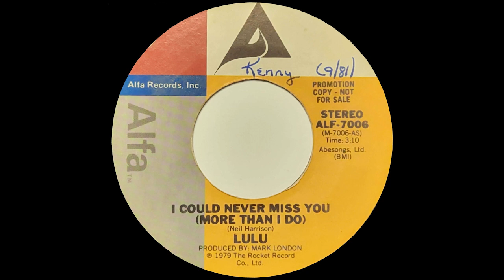I could never miss you (more than I do) - Lulu (STEREO)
1979 Alfa Records (74-0107) (STEREO)
Flip Side: I could never miss you (more than I do) - Lulu (STEREO)

Reached no. 2 on Billboards Adult Contemporary Chart
Produced by: Mark London, & Lem Lubin